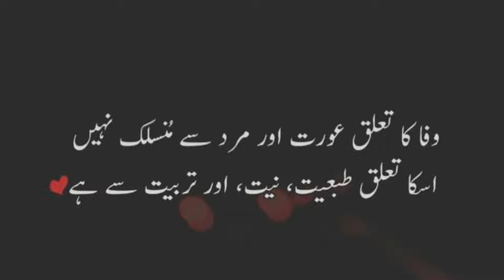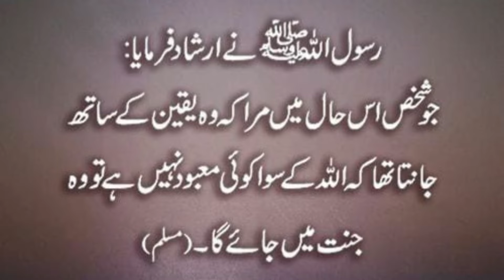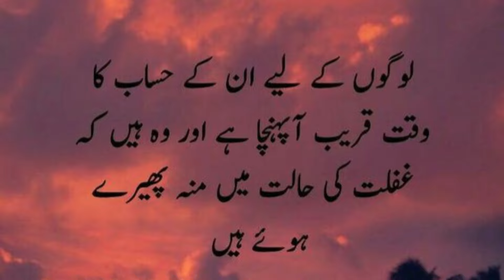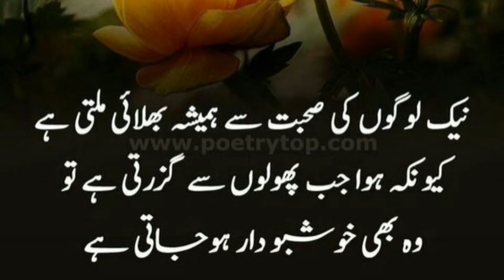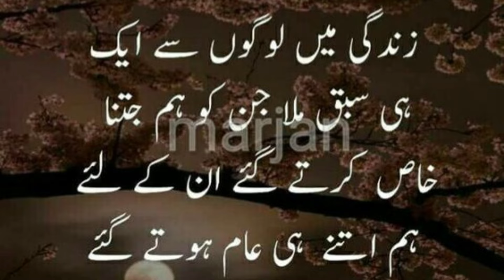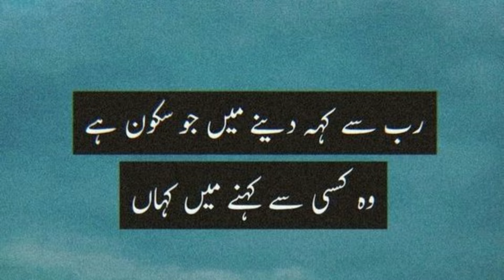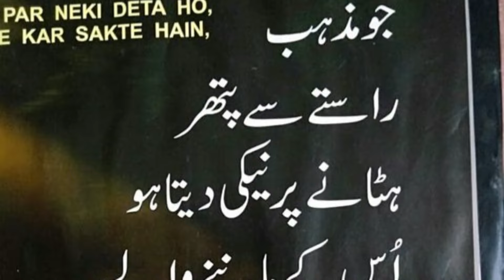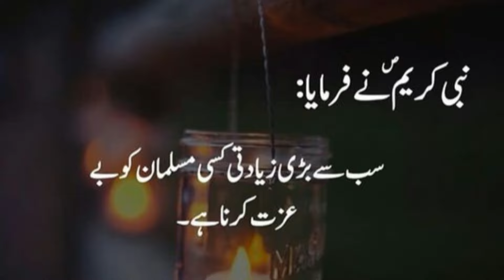Sabr AIk Fun Hai Aur Har Koi Funkaar Nahi | Sabr Aur ALLAH Quotes In Urdu | Urdu Productions